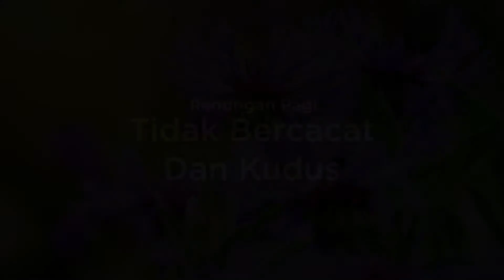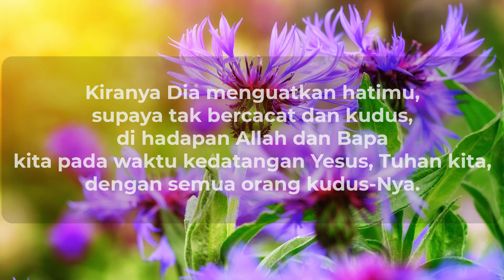Tidak Bercacat Dan Kudus | Renungan Pagi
Renungan ini diambil dari kitab 1 Tesalonika 3: 13